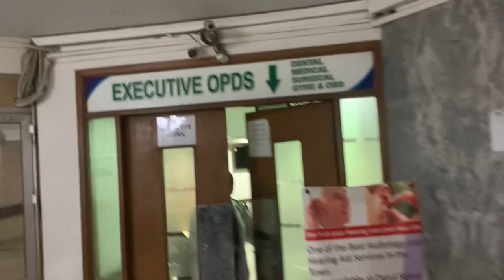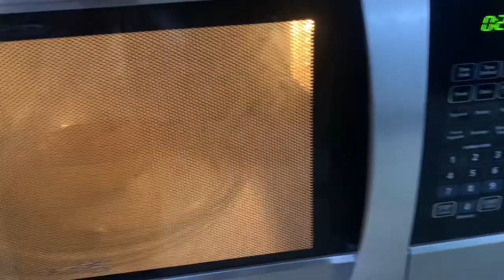Dentist Aur Mera Dant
Recently I visited my doctor because a pain sensation in my mouth, the doctor told me that the cavity has spread and a root canal is mandatory.

So Today we got to the dentist ti get this over with and after the treatment my mouth feels alot better I even put some footage of me at the dentist.

Other than that I shared a story about me and my uncle when I got one of my tooth extracted back in 2019. I tired a new style let me know what you feel about .

As always love you all, Sadaf Mirza